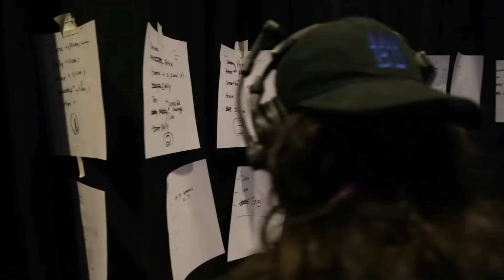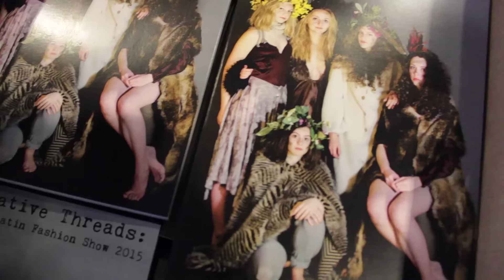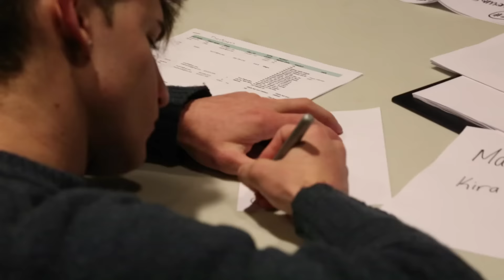Narrative Threads: The Gallatin Fashion Show 2015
The annual Gallatin Fashion Show, now in its fifth year, has grown into one of NYU Gallatin’s showcase events. Designers comprised of current students, alumni, and faculty along with visual artists debut their collections in front of a large, enthusiastic crowd each spring. The spring 2015 theme was Fashion and Literature with special guest speaker, Rhonda Garelick.

Event Date
Feb 27, 2015 | 7:00 PM-10:00 PM

Location
The Jerry H. Labowitz Theatre for the Performing Arts
NYU Gallatin School of Individualized Study
1 Washington Place